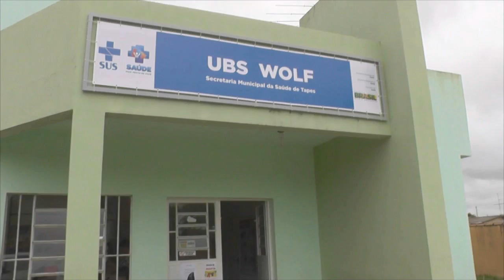PROFESSORES DO ESTADO SINALIZAM NOVA GREVE